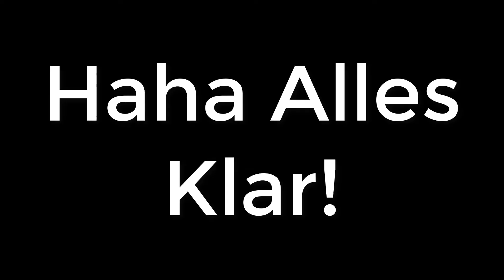Drehe NIEMALS um 3Uhr Nachts einen Fidget Spinner [Prankbros Fake]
Fake Video

Mein Equipment:

Kleines Stativ

Große Kamera

Kleine Kamera